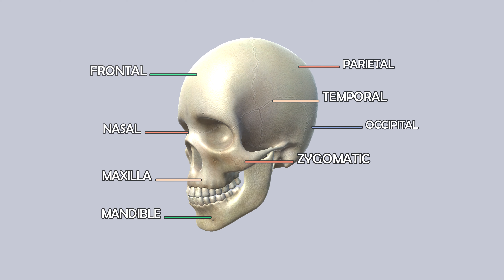Animated Cranium Skull AR VR